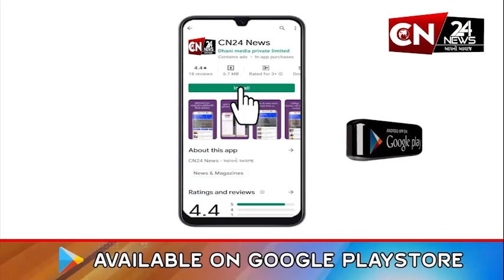ઉપલેટા : સખી મંડળના બહેનો દ્વારા ગાયો માટે બનાવાયા ઔષધીય લાડુ